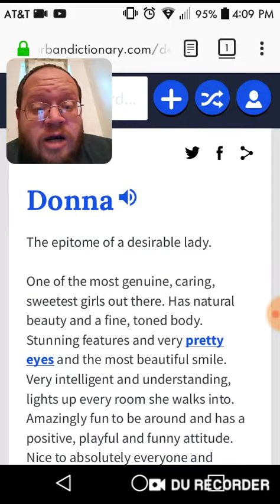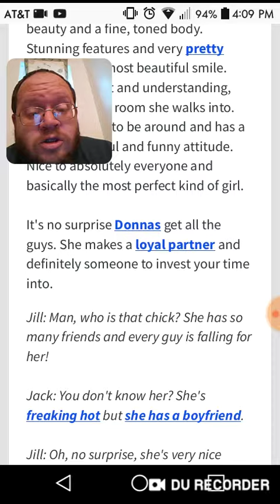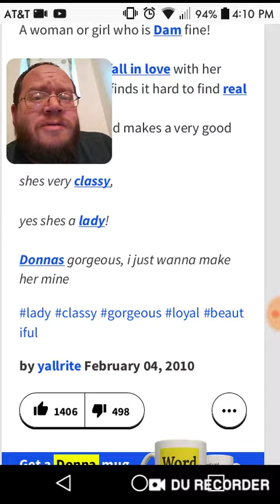Meaning Of The Name DONNA